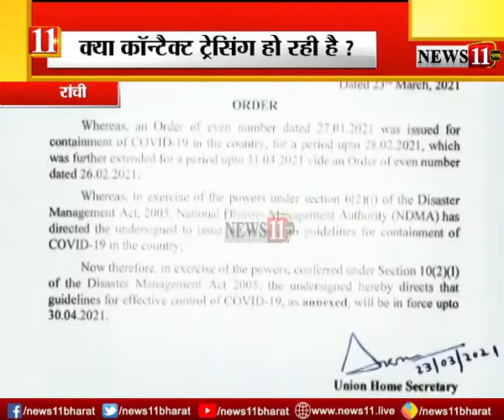क्या कॉन्टैक्ट ट्रेसिंग हो रही है? क्या स्वास्थ्य विभाग सो रहा है?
news11bharat corona tracing healthdepartment # ranchi